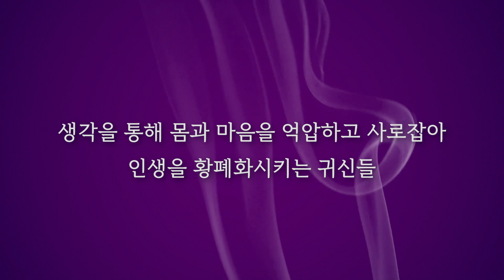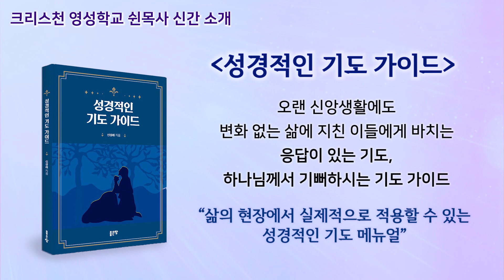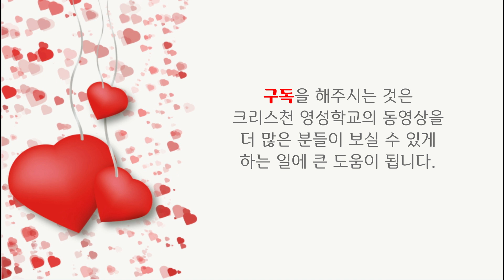앞으로 건물 중심의 교회가 사라지고 가정 중심의 교회만이 살아남는다